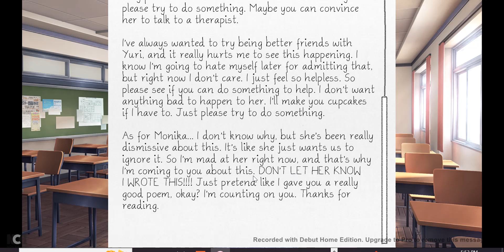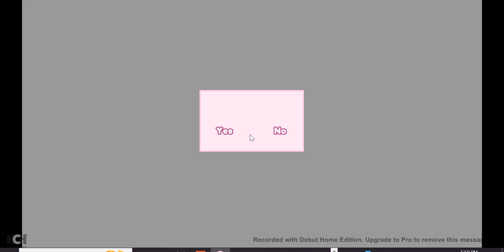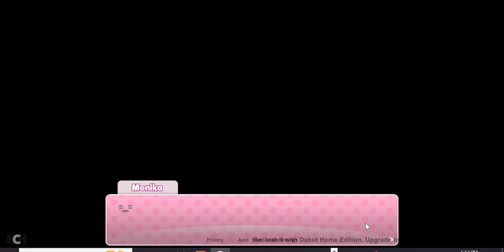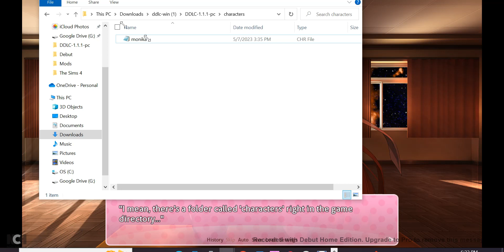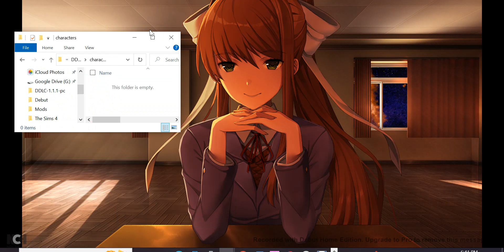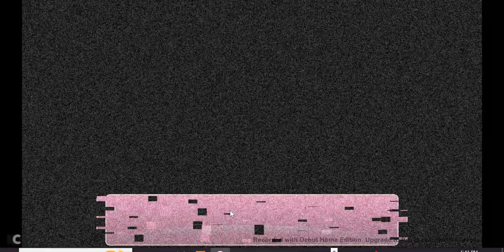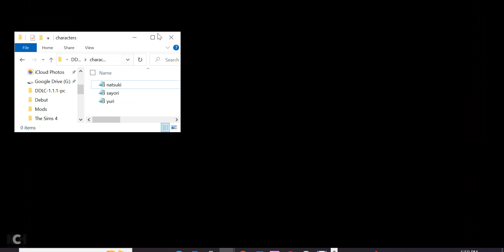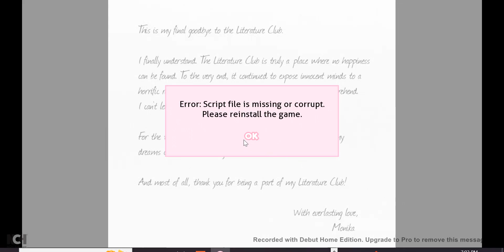The End | Doki Doki Literature Club Part 10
NOT SUITABLE FOR CHILDREN OR THOSE WHO ARE EASILY DISTRUBED
THOSE SUFFERING FROM ANIXETY OR DEPRESSION MAY ALSO WANT TO CLICK OFF THE VIDEO!

The ending destoryed me.
This game is dark, but also wholesome.
I love you Sayori.
I love you Natsuki.
I love you Yuri.

I love you Monika ❤